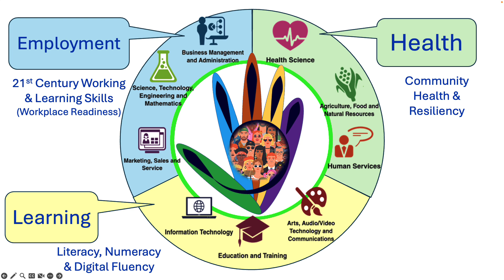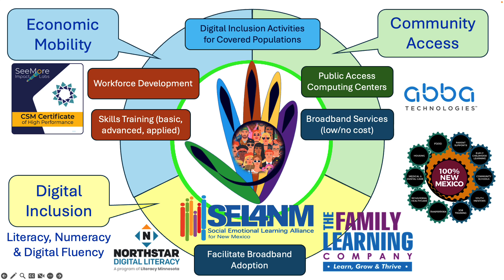Economic Mobility CTE